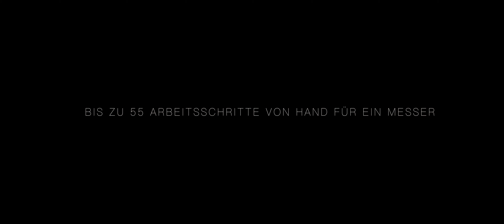Güde x Lege - eine schnittfeste Kooperation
Hier arbeitet das Foodkuss Management und das Foodkuss Studio Hand in Hand. Eine zukunftsträchtige Kooperation zwischen Sebastian Lege und der Franz Güde GmbH. Handwerkliche Tradition trifft Food Enthusiast. Eine Kooperation geschmiedet aus einer Hand - FoodKuss GmbH.